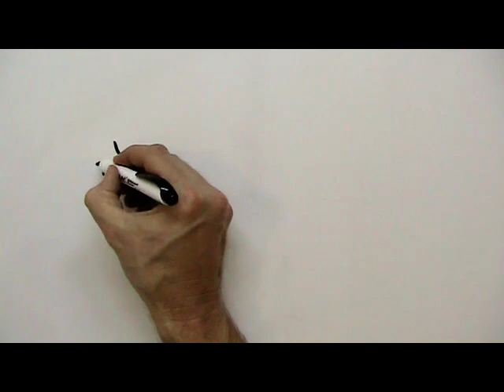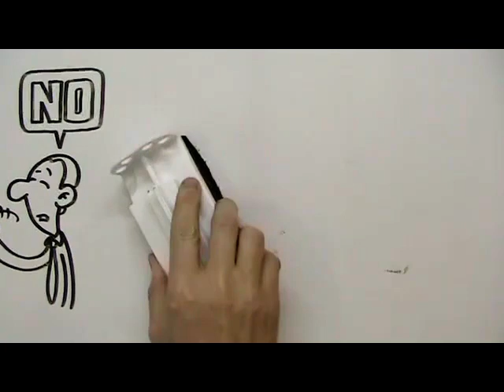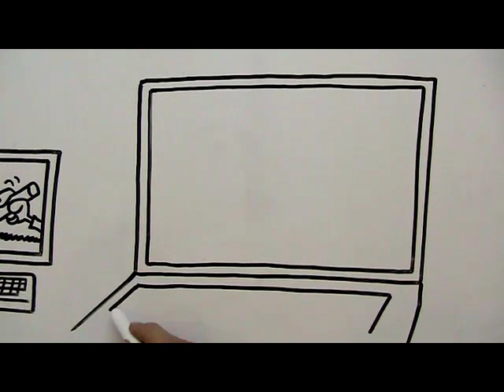Doodle Ads - 01483 505 395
Doodle Ads

A doodle ad can grab attention and get your message heard. The more times your call to action is heard the better.